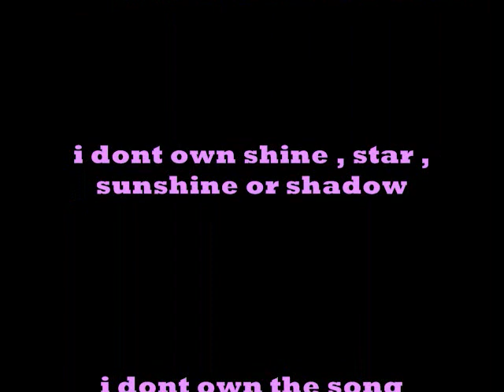my sonic drawings part 1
i deleted part 1 and 2 since those pics were really bad